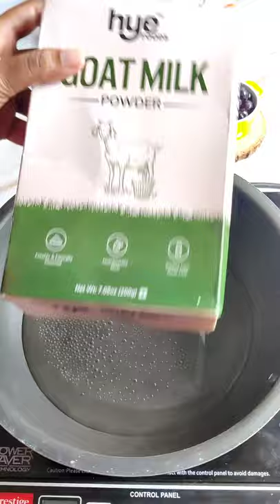goatmilk Blueberry pudding |Goat milk recipes for glowing & shinny skin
Check my Instagram pages for more innovative recipes &food photography